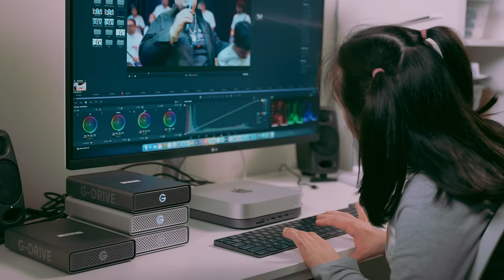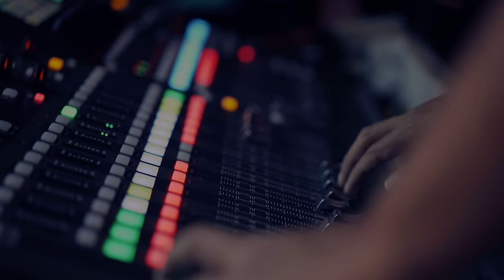Neguito Borjas y Gaiteros del Pozón - Ángeles de Dios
Ángeles de Dios

- Cantautor:
  Neguito Borjas

- Coros
  Endri Méndez
  José Leonardo Linares
  Adolfo Ochoa
  Ricardo Pelón Aguirre

- Piano, Teclados, Cuatro y Arreglos:
  Alejandro Ávila.
- Piano:
  Daniel Pineda
- Cuatro:
  Johan Quintero
- Dirección Musical , Tambora, Charrasca  Congas y Furro:
  Ricardo Pelón Aguirre
- Congas:
  Antonio Meza
- Furro:
  Algimiro Meza
- Bajo:
  Adolfo David Ochoa

- Producción Ejecutiva:
  Roberto Cubillán
- Producción Audiovisual y Concepto:
  Amos Smith
- Estudio de Grabación:
  Sonofuturo Maracaibo
- Mezcla , Máster, Captura en Vivo:
  Luis Púa Rojas.

- Youtube Content ID, Plataformas Digitales y Distribución de Contenido:
  José Daniel Méndez @josedanielmendez
  Omar Pulgar @OmarPulgar
  Juan Camilo Escorcia @JKEscorcia (Escorcia Music ) Believe Music

- Agradecimientos:
  Vicente Izarra
  Teatro Bellas Artes Ateneo de Maracaibo
  Publieventos
  Hermanos Toledo
  Sara Fernández
  (Directora general de desarrollo social de la Alcaldía de Maracaibo).

- Agradecimientos Especiales;
  Participantes de la Fundación de Padres y Amigos de Adolescentes y Adultos con Retardo
  Mental ( Discapacidad Intelectual ) y Trastornos del Espectro Autista FUNPARM.
  José Rafael Linares
  Racarly Molina
  Carlos Felipe Quintero
  Jurij Tavera
  Édinson Quiroz
  Gerardo Añez
  Ricardo Malo
  Ángely Pirela
  Johana Mogollón
  Andrés Cubillán
  Miguel Ortega
  María José Ferrer
  Zuleidy Patricia Hernández
  Luis Colina

- Invitados  Especiales
  Samantha Urdaneta
  Pablo Pimentel
  Andrés López
  Antoine Kadadihi
  Ciro Arrieta
  Krisbelly González

- TEL CIUDAD MARACAIBO
  Maurimar Cabrita
  Eleazar Pacheco
  Wilson Aténcio

- Fundación Peter Alexander Para Niños Autistas Del Zulia
  (FUPANAZ)
  Miguel Alejandro Quintero
  Agustín González

- U.A.A. Unidad de Atención Autista CAIPA-ZULIA
  Jonathan Cardozo
  Leonardo Paradela
  Victoria Gómez
  Oliver Diaz